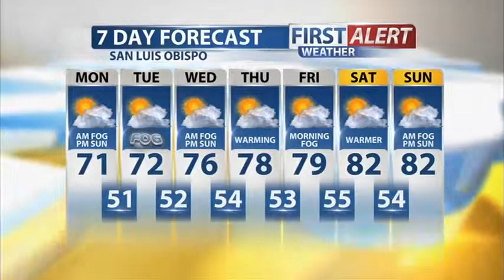Monday Morning Forecast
Morning fog has moved in up and down the coast today reducing visibility in numerous areas, including Santa Ynez and Santa Maria. This June Gloom pattern is expected to stick around through next weekend.